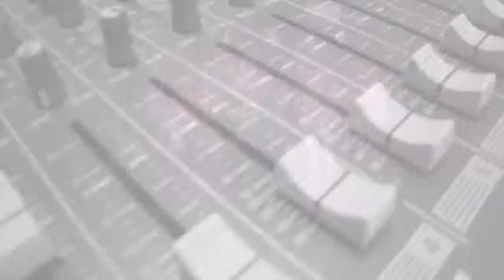PERSONAS NON GRATA - SLAM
ОФИЦИАЛЬНОЕ ВИДЕО НА ТРЕК
Участник конкурса "Разогрей LINKIN PARK в Питере"

Видео было смонтировано на скорую руку буквально за один день из имеющихся видеоматериалов для конкурса, и тем самым вскоре стало официальным DIY VIDEO группы.
Нарезка и Монтаж: Григорий Гальпер